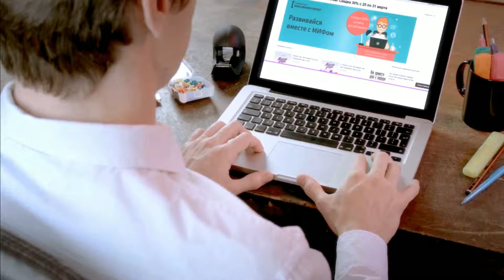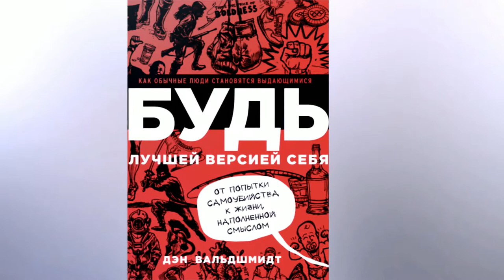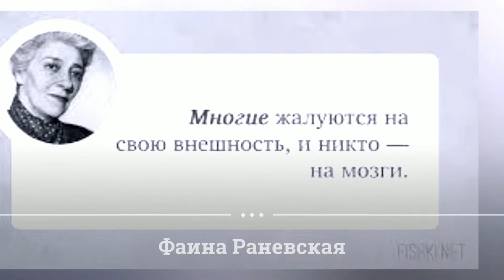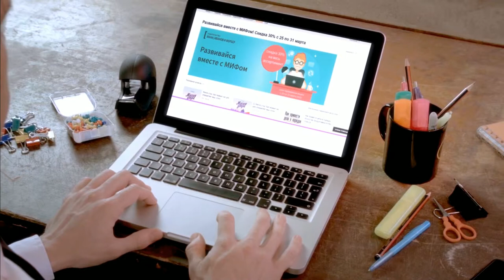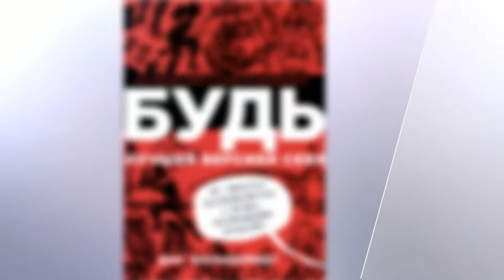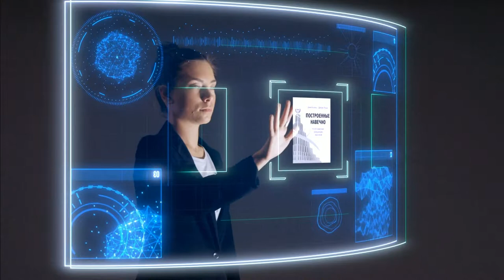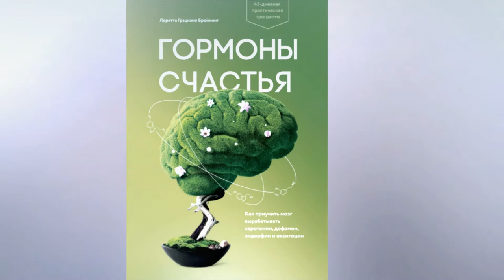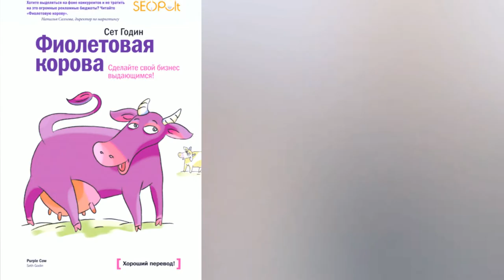Аудиокниги бизнес и не только, слушать онлайн. Фрагменты аудиокниг от издательства МИФ № 2/20